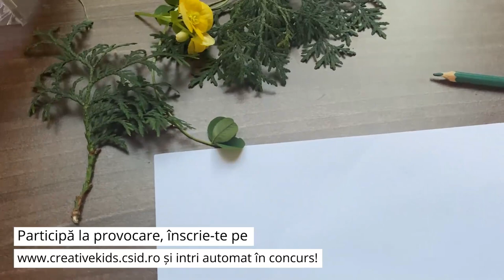Peisaj facut din plante cu Oana, Isa si Max, creioane si multa dragoste!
In timpul pandemiei ne-am gandit cum este mai bine sa-ti petreci timpul in familie decat gandind niste activitati creative alaturi de cei mici de care sa se bucure si adultii.
Vrei să dezvolți creativitatea copilului tău? Descoperă sfaturile și informațiile din platforma “Creative Kids”, lansată de “Ce se întâmplă, doctore?”. Alătură-te provocărilor noastre și poți câștiga premii oferite de 1 iunie, de elefant.ro!